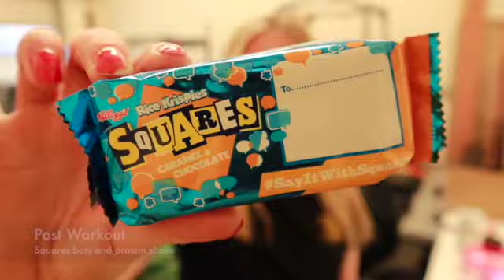First YouTube video! Full day of food - Workout - Day as an Online Coach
Full day of eating and workout with me